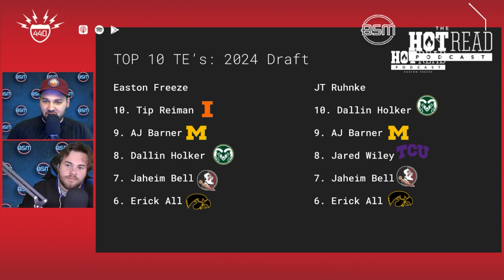The Top 10 Tight Ends of The 2024 NFL Draft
On today's episode, host Easton Freeze and producer JT discuss:

Tight End 10-6: (2:12)

Cade Stover: (13:00)

Theo Johnson: (17:11)

Ben Sinott: (19:24)

Ja'Tavion Sanders: (22:30)

Brock Bowers: (25:47)